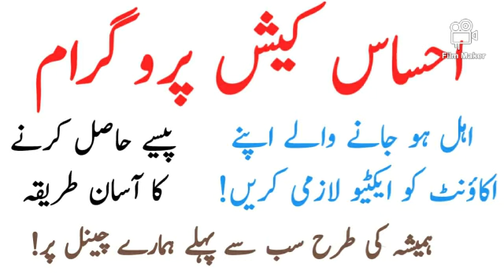EHSAS CASH PROGRAM | EHSAS CENTER